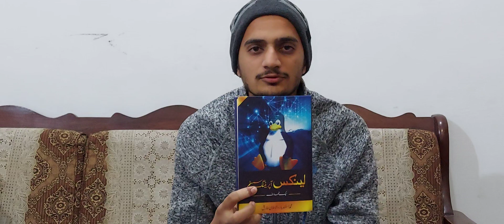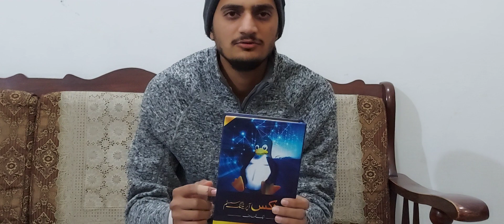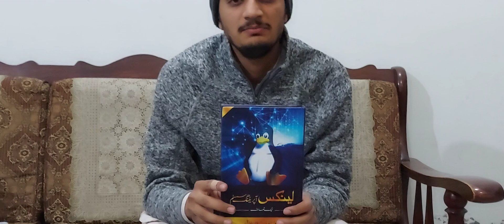Introduction to Linux | لینکس کا تعارف - اسفندیار